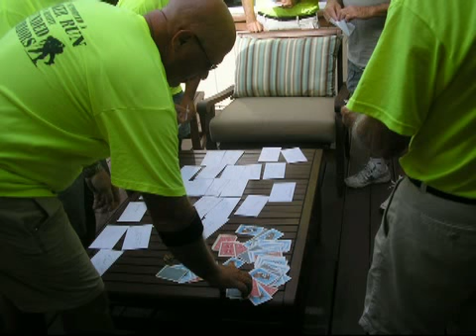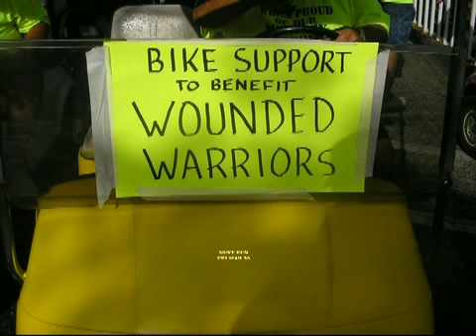POKER RUN 3-9-12